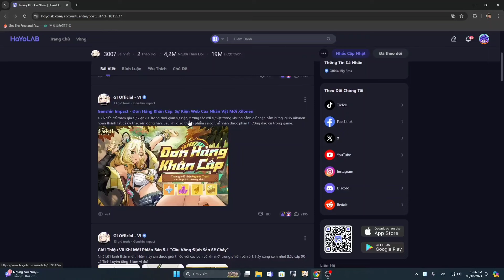Sự kiện wed nhân vật mới xilonen Genshin Impact ! đơn hàng khẩn cấp | nhận nguyên thạch trong 1 phút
Genshin impact & phúc thế kỷ

Nội dung Video:
Hướng dẫn sự kiện wed nhân vật xilonen
Đơn hàng khẩn cấp sự kiện wed Genshin Impact
Nhận nguyên thạch Genshin Impact dễ
Trong thời gian sự kiện, tương tác với sự vật trong khung cảnh để nhận cảm hứng, giúp Xilonen hoàn thành tất cả ủy thác rèn đúng hẹn. Sau khi giao thành phẩm sẽ có thể nhận được phần thưởng đạo cụ trong game.
Mở màn huyền thoại Genshin Impact
Rồng và nhà mạo hiểm Genshin Impact
Hành trình chụp ảnh Genshin Impact
Thực hiện nhàn rỗi Genshin Impact
Sự kiện mới nhất Genshin Impact
🏠Nhóm Cộng Đồng cho anh em Trao đổi kiến thức Cloud/Genshin

• Cảm ơn vì đã xem nhiều như vậy ( Many thanks )